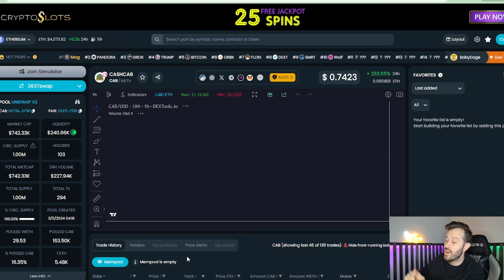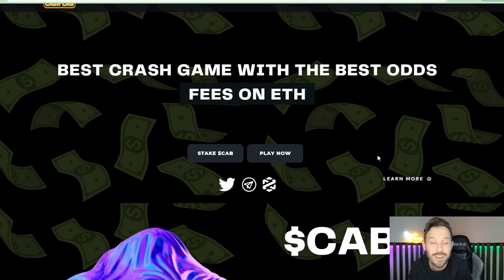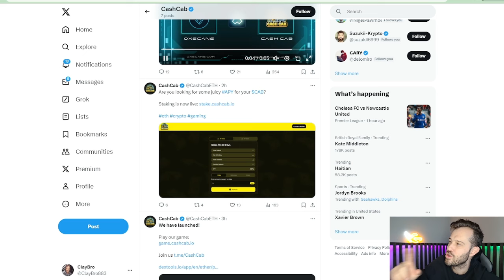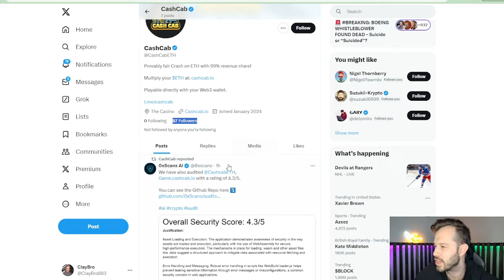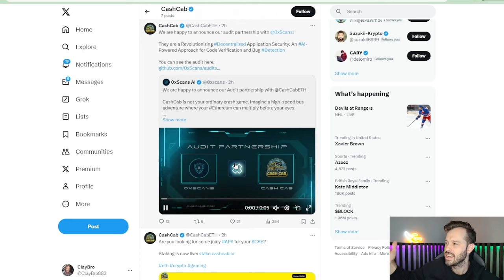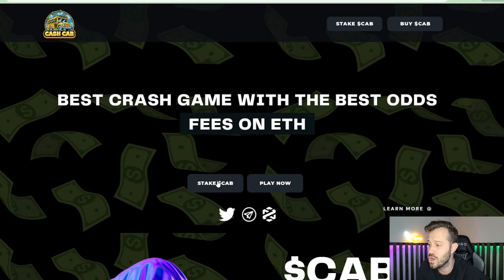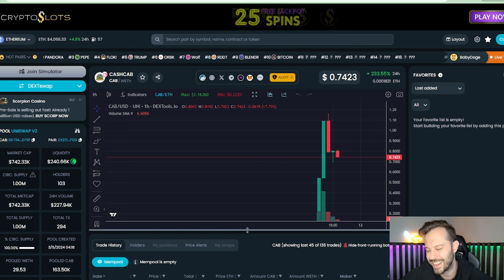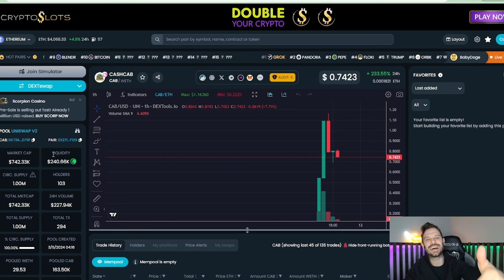This Brand New Gaming Token Is Up 250% And Already Has A Very Fun Game!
Cash Cab is a brand new gaming token that allows players a 99% revenue share for a super simple game. Cash Cab is already soaring 250% in the first few hours of trading!

Let Amazon Burn SHIB!

              1) Up to 12 free shares ($100 Deposit required)
              2) 5% Annual Return on Cash Balance